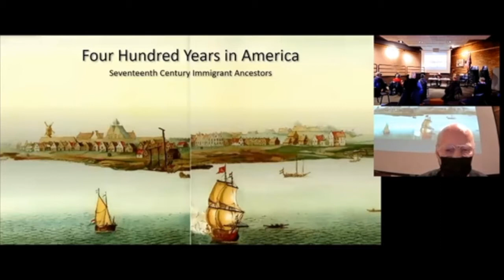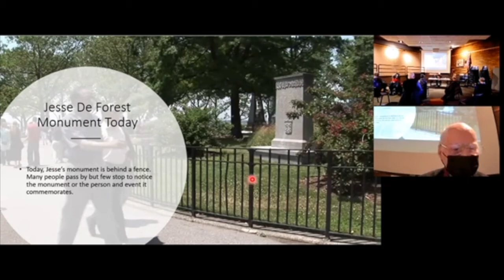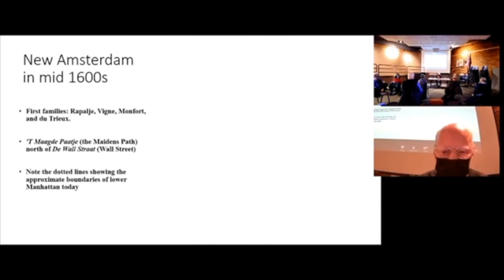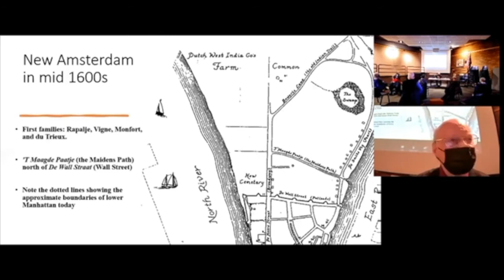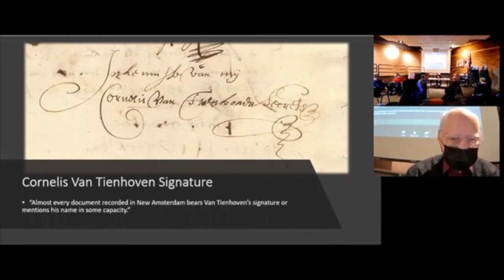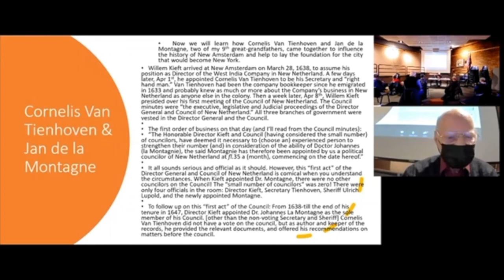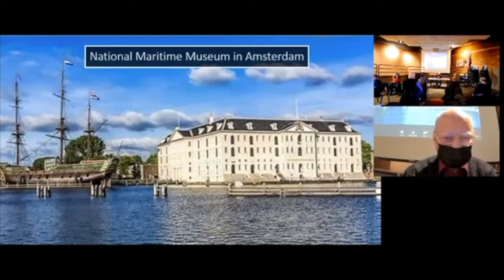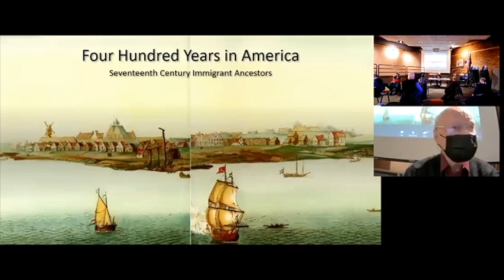400 Hundred Years in America: The First Immigrant Settlers of the City That Would Become New York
Genealogist Ralph Blauvelt will discuss the first settlers of New Amsterdam and their contributions to New York City history.